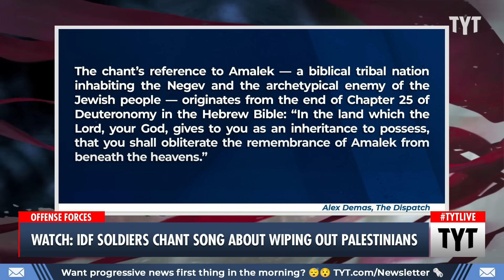WATCH: Israeli Soldiers Chant About Wiping Out Palestinians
The IDF did not deny the authenticity of the video showing soldiers chanting for the erasure of Palestinian citizens. Cenk Uygur, Brett Erlich and Jordan Uhl discuss on The Young Turks.

"The Israeli soldier looks directly into the camera, then turns around and sets a pile of food supplies on fire.

“We turn on the light against this dark place and burn it until there is no trace of this whole place,” he says as another soldier fuels the flame."

231215__TB04Watch